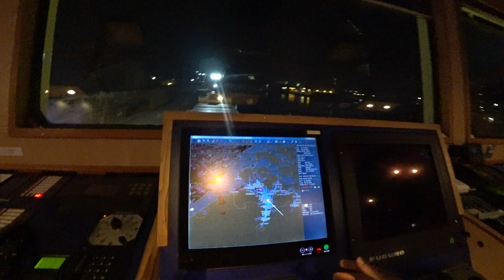ISPS он же ОСПС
Рассказываю и показываю, что из себя представляет ISPS code в порту и какие меры выполняются на судне.